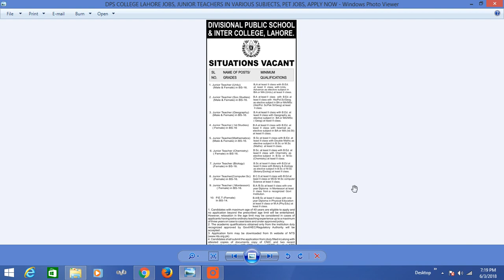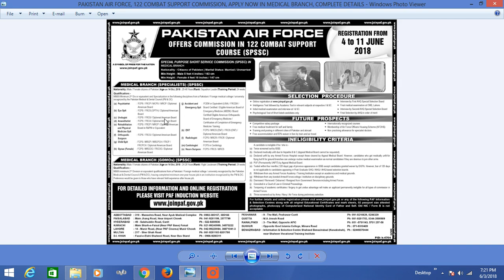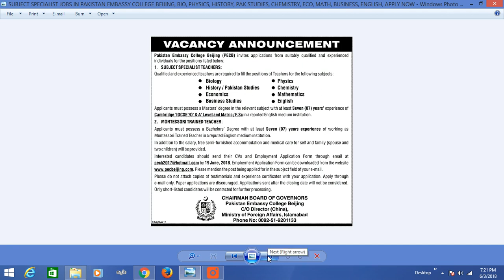LECTURERS, SUBJECT SPECIALISTS, PROFESSORS, TEACHERS IN SUPERIOR COLLEGES, PAKISTAN ARMY, NUST, DPS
LECTURERS, SUBJECT SPECIALISTS, PROFESSORS, TEACHERS IN SUPERIOR COLLEGES, PAKISTAN ARMY, NUST, DPS, BEIJING COLLEGE, COMPLETE DETAILS, KNOW IMPORTANT JOBS ANNOUNCED TODAY ON SUNDAY 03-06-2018